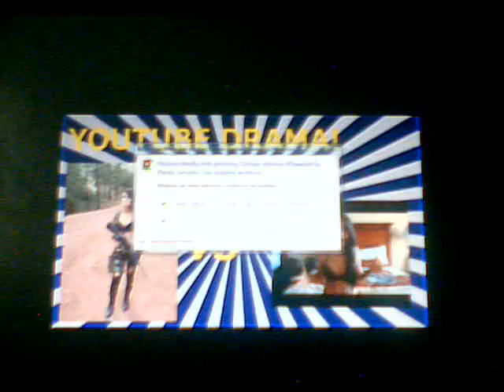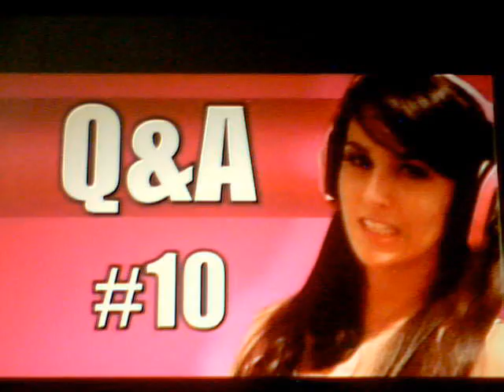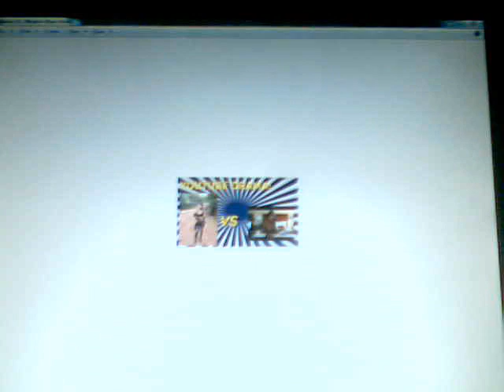Youtube star reviews SexySexySniper aka SSSniperwolf my thoughts on this girl!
Hey what's going on with it bros women bronies and pegasisters this is the one the only Nintendofreak2011 (aka Criticismguy2009)back with a different style of videos .This time ill be talking about another youtube well noticed  youtube lp gamer named SSSniperwolf which most of you guys would know her as a call of duty or COD MLP Pro lol .Anyways i just talk about some of her good aspects she does on her channel lie some cosplay montage stuff, and some Q and A's aka question and answers videos.So other than that Peace out bros women bronies and pegasisters peace out take care and goodbye have a good day or night depending on where your at in the world.Don't drink and smoke weed at the same time terrible habit.And don't do anything reckless.Stay chill guys laters and im out see ya!Like comment and  please subscribe to my channel means a lot to me for damn sure  got,respect,honesty loyalty,and dignity towards you guys if you do view or subscribe to my channel I guarantee it !